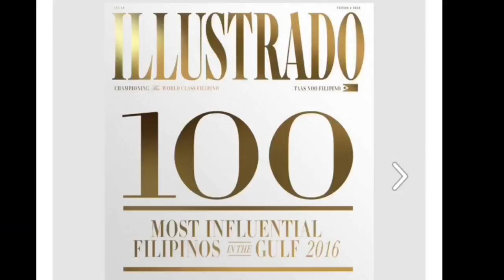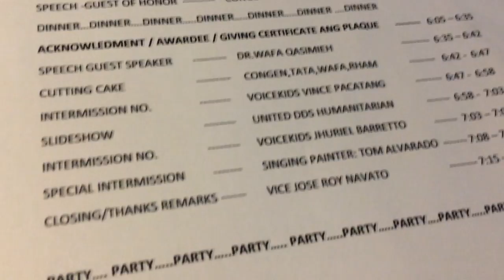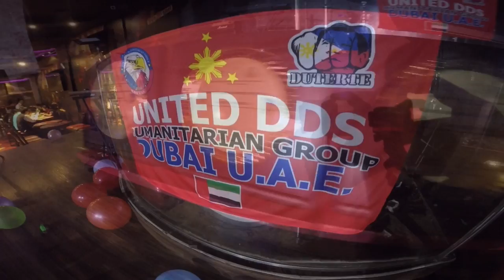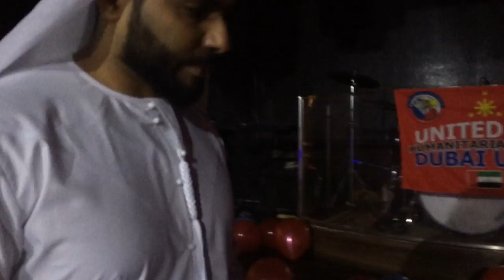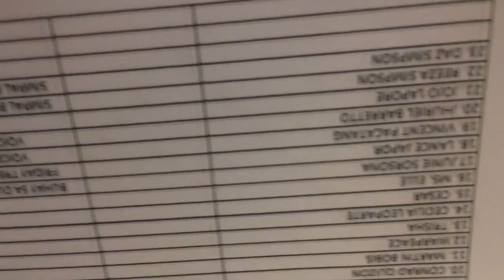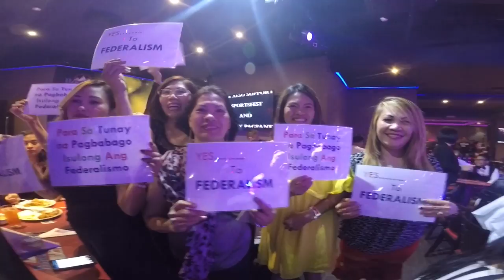HOSTING 1ST YEAR ANNIVERSARY OF PRES DUTERTE SUPPORTERS IN UAE